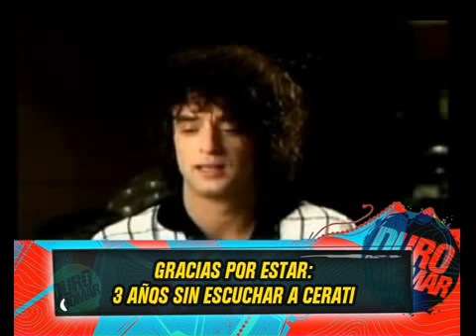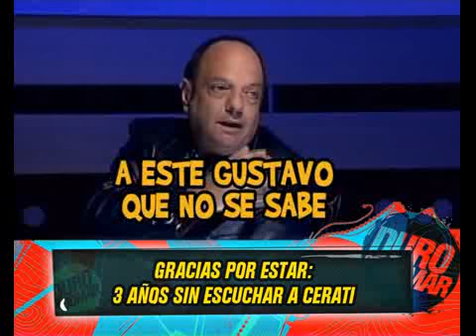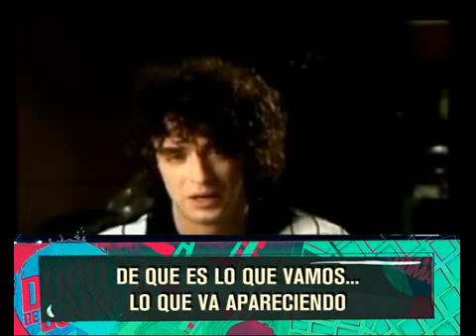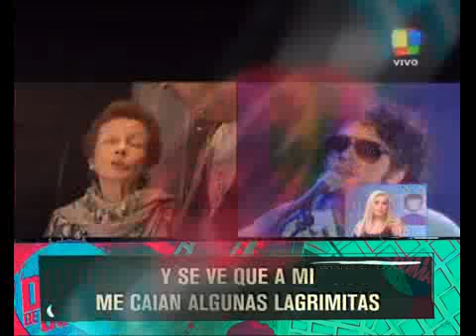A TRES AÑOS DEL ACV DE GUSTAVO CERATI 15-05-13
DURO DE DOMAR - INFORME: A TRES AÑOS DEL ACV DE GUSTAVO CERATI 15-05-13